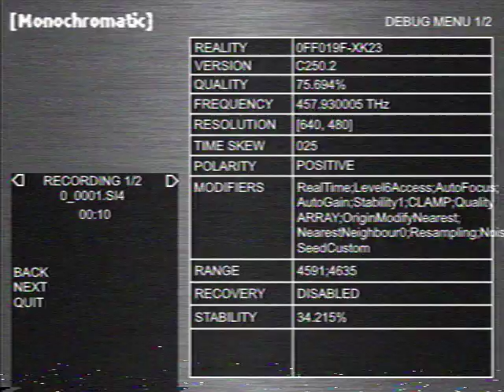archaic bureau subsector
round 2 for@grnpzagrs

it's a round